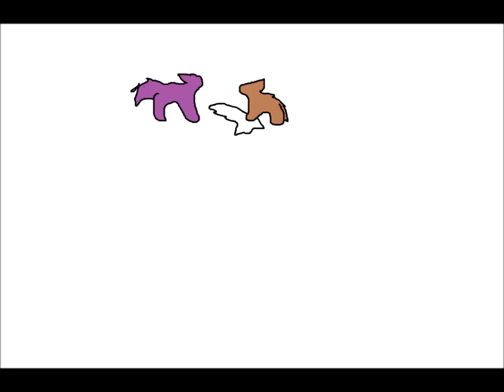Vulpes Vulpes Abridged (ep 1 pt 1 - ep 2 pt 3)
i thought i had to do this